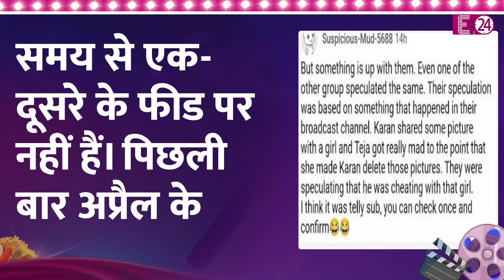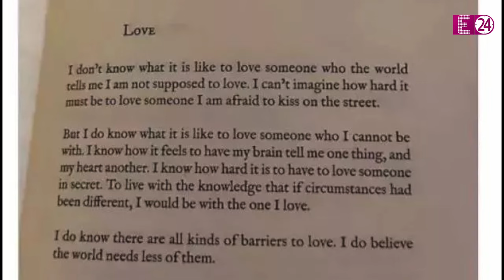Karan Kundra - Tejasswi Prakash के बीच आ गई वो? 18 साल छोटी लड़की से करण का अफेयर?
Karan Kundra

Tejasswi Parkash

Tejasswi Prakash Karan Kundra Love Life